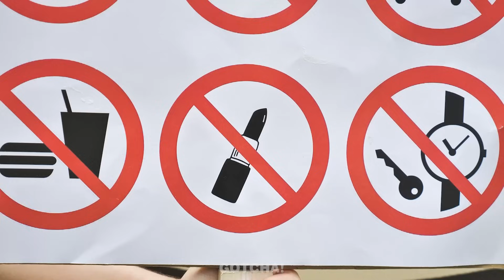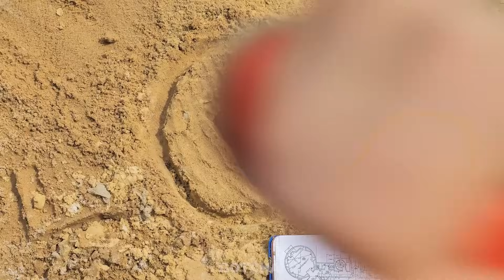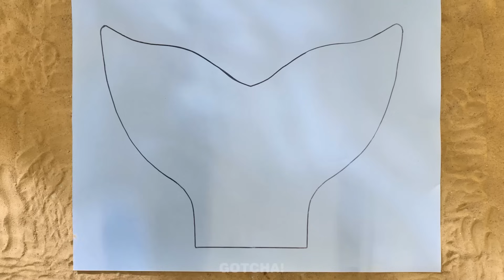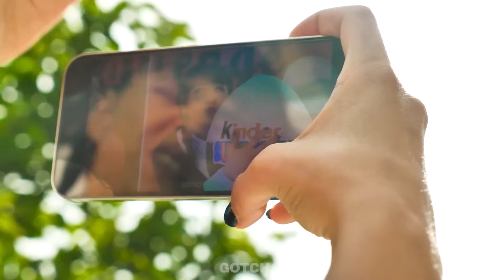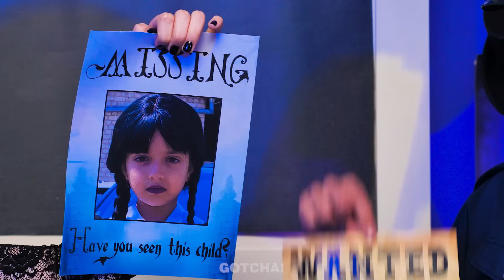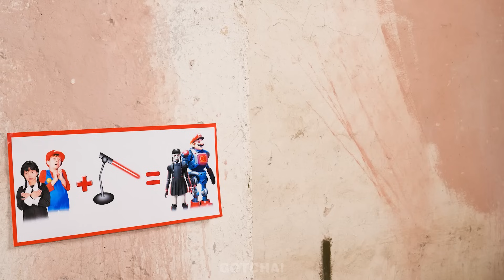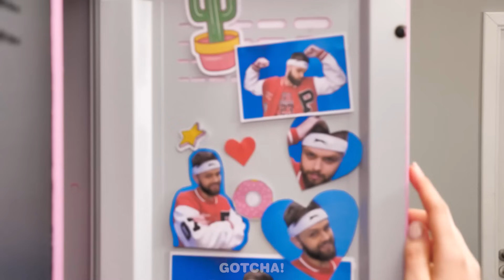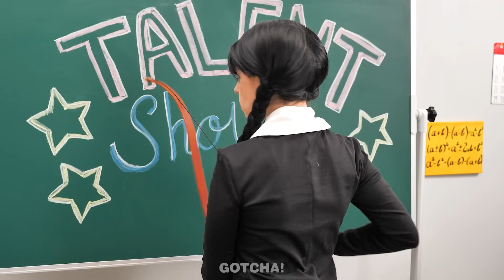Smart CAMPING GADGETS and HACKS! *Good vs Bad Teacher at School Camp*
Do you think a bad teacher can cope in the wild? We’re only sure about a good teacher, because she knows fantastic camping hacks.